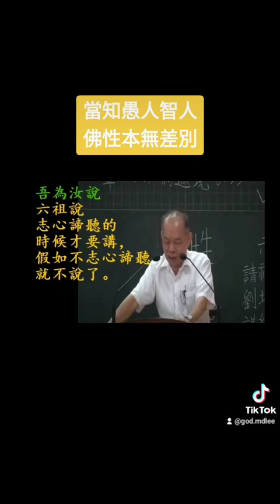愚人智人本無差別